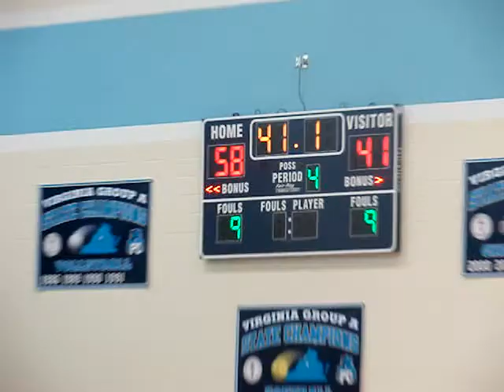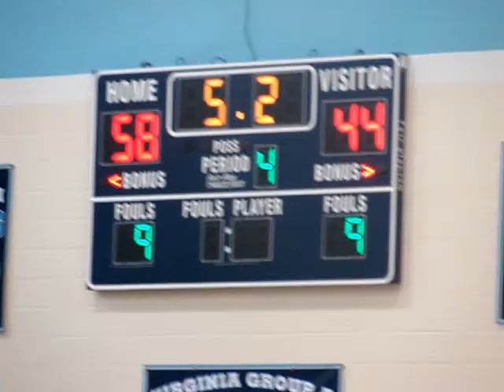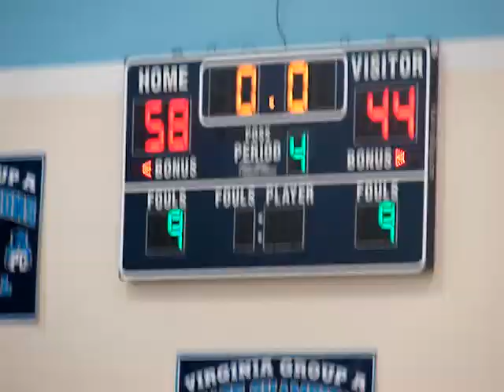PCHS Boys Basketball WIN! Part 3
Last of the game, PAGE WON! Goodjob boys! :D